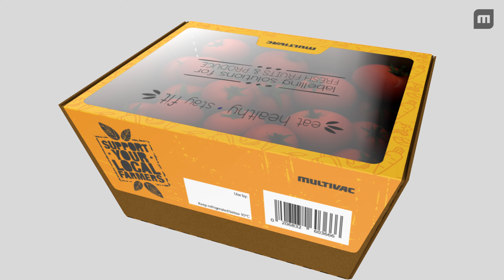MULTIVAC TopWRAP™ Labelling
With MULTIVAC TopWRAP™ labelling, fruit and vegetable trays can be closed and labelled at the same time.

The label is applied over the top and onto 2 sides so that the content is secured against falling out or being removed. In addition to paper labels for a mono-material, plastic-free packaging, film labels can be used. They offer the advantage of a transparent window for optimum product view. The proportion of plastic in the overall pack is under 10 %, depending on the label material.